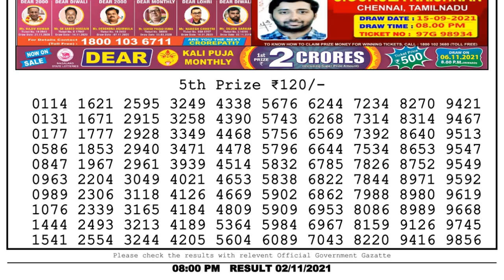Lottery Sambad Night 8pm 02.11.21 Nagaland State Lottery Result